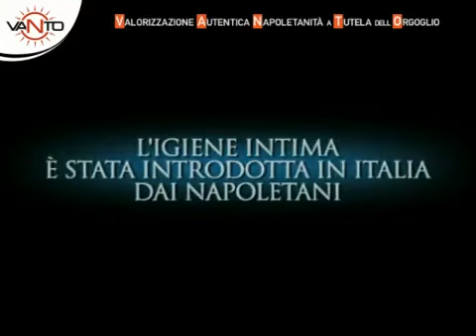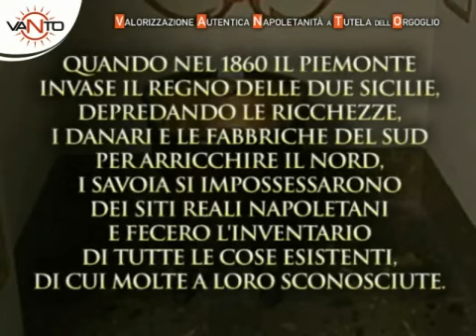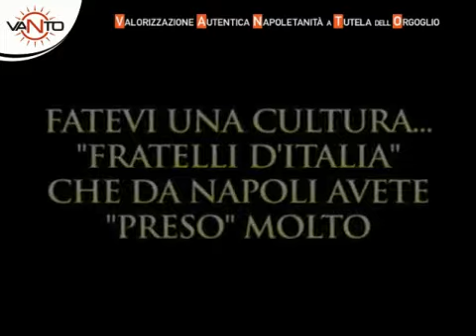Juventus Napoli, TGR Piemonte vergognoso!